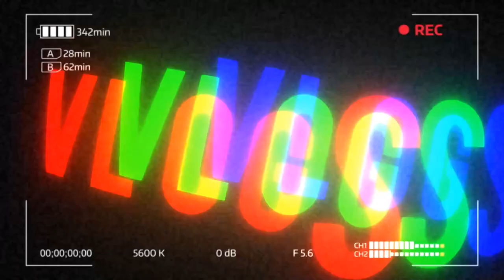AskIri - Rispondo alle vostre domande! #1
Hey bella gente! Oggi andrò a rispondere alle domande che mi avete fatto nel video precendente con AskIri e vi saluterò! :D

 ● Equipaggiamento! ●